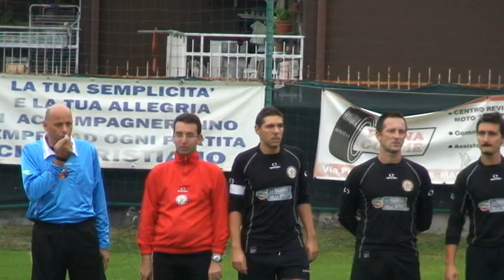Filago - Pol.Or.Bariano 3 - 6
Versione integrale del filmato